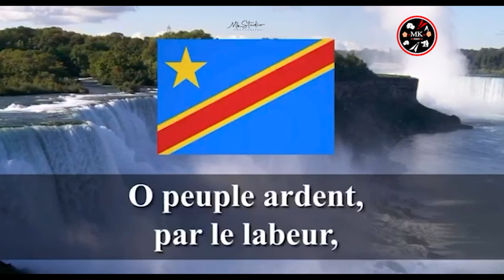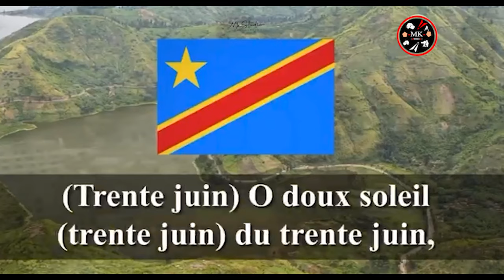National Anthem of DR Congo - Debout Congolais